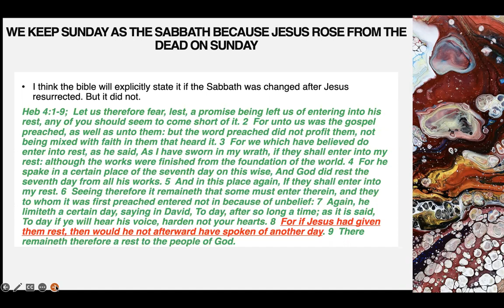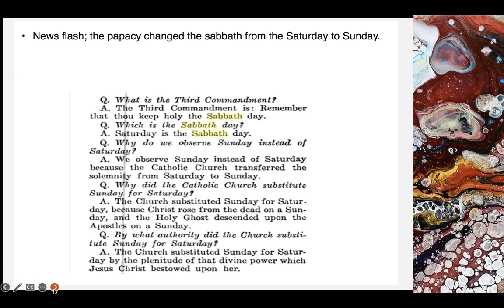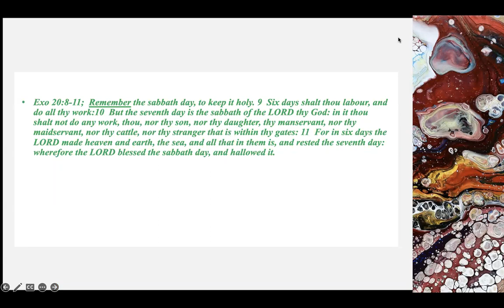The Sabbath: Who Changed It? Part 2